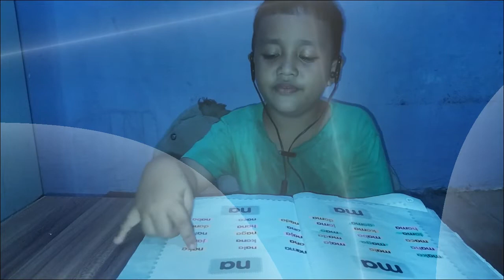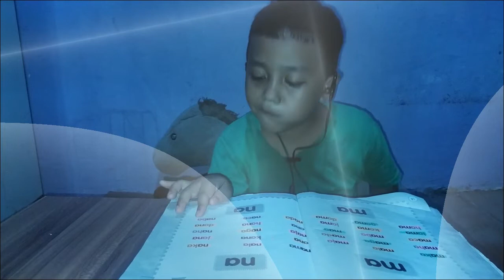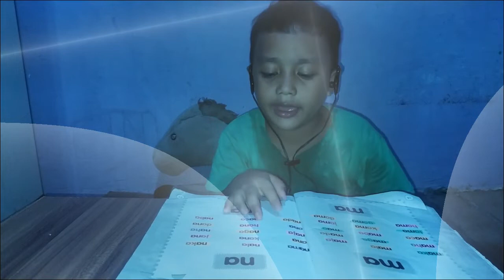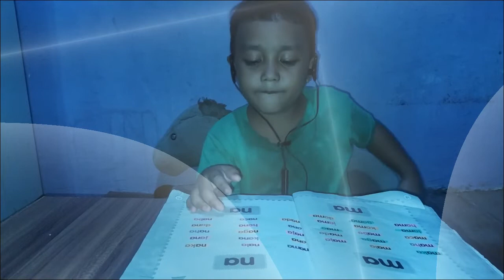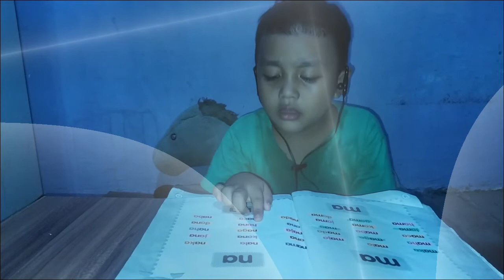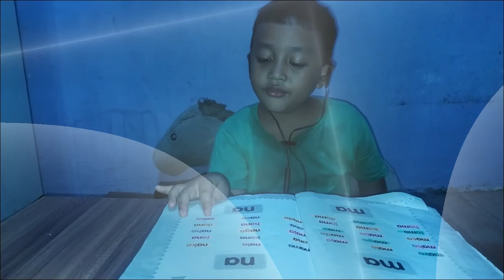cukup 10 menit sehari | cara dan tips cepat pintar membaca abacaga anak usia 4 6 tahun | ejaan na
Guys, video ini memperlihatkan cara agar anak cepat pintar membaca. Video ini menggunakan buka cara praktis membaca abacaga untuk anak usia 4-6 tahun. Agar anaknya semangat membaca, bisa mengajaknya nonton sambil mengambil buku bacaannya.

- cara mudah, praktis, dan cepat pintar membaca abacaga untuk anak usia 4 6 tahun cukup 10-15 menit
- cara praktis dan cepat belajar membaca abacaga sepuluh menit anak usia 4 6 tahun part 2
-cara mudah dan praktis serta cepat pintar membaca abacaga untuk anak usia 4-6 tahun, ejaan da